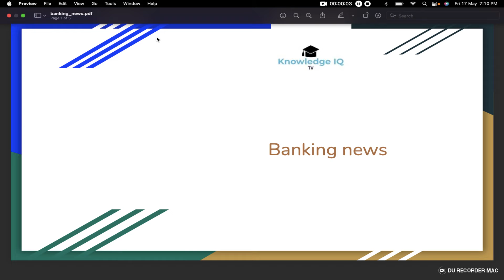AIBOA ON LIC WAGE REVISION